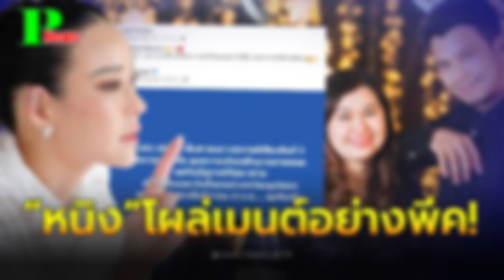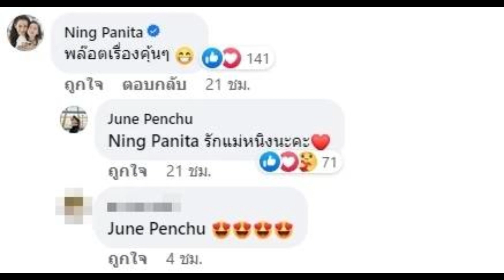หนิง ปณิตา โผล่คอมเมนต์ กลางไอจี จูน ภรรยา หนุ่ม กะลา คุ้นๆเลยอย่างพีค